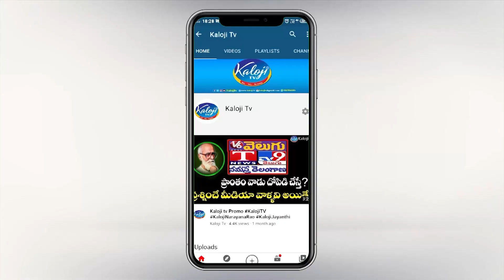పాక్ లో తయారవుతున్న మరో డేంజర్ వైరస్ ప్రపంచంపై చైనా మరో కుట్ర | New Virus in Pakistan | Kaloji TV